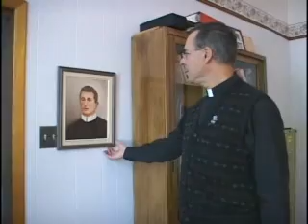Ven. Alfred Pampalon, C.Ss.R.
Presentation by Redemptorist Father Guy Desrochers on Ven. Alfred Pampalon,C.Ss.R. (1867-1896)